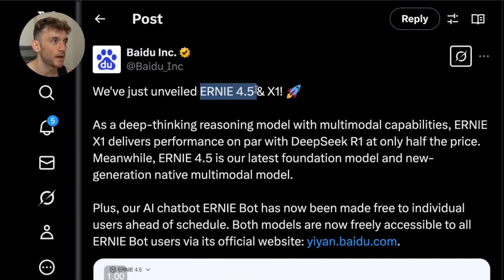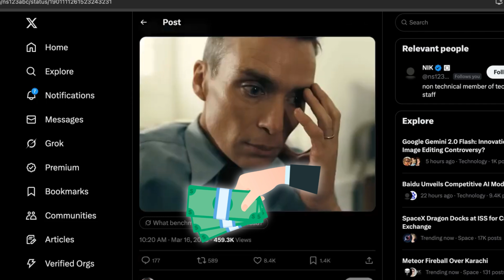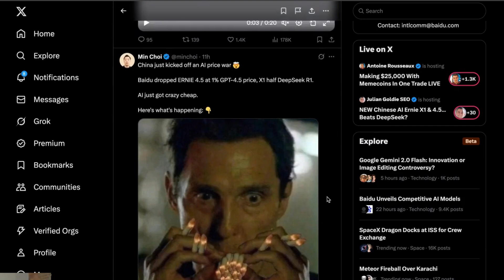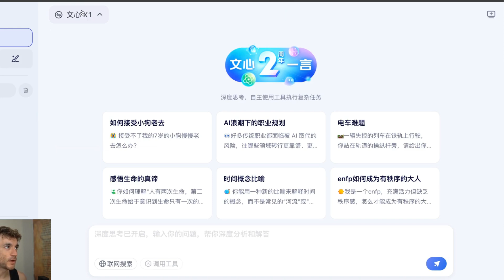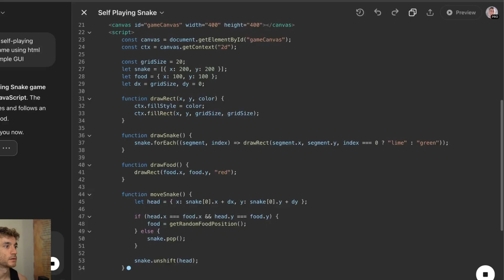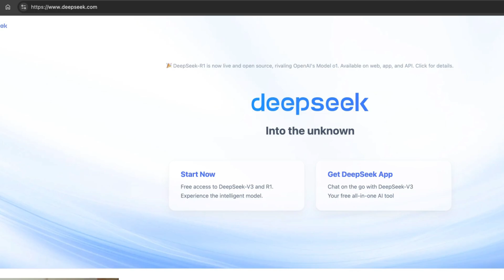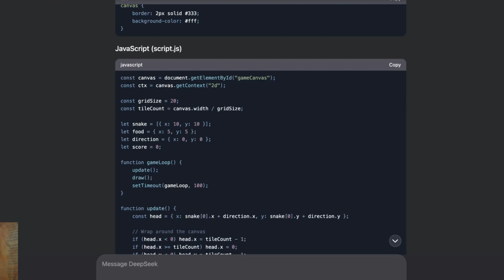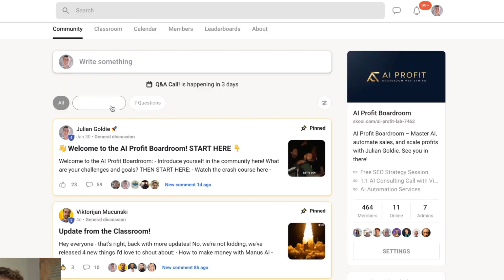Baidu’s Ernie X1 & 4.5: CRUSHES GPT-4.5 & DeepSeek? 🤯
Want to make money and save time with AI?